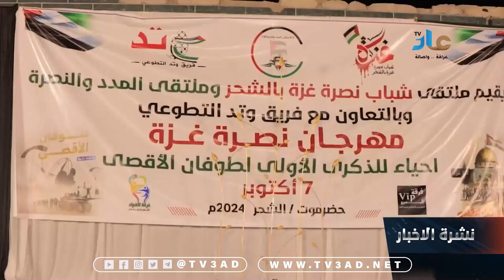ملتقى المدد والنصرة بحضرموت يقيم مهرجان جماهيري إحتفالاً بذكرى طوفان الأقصى